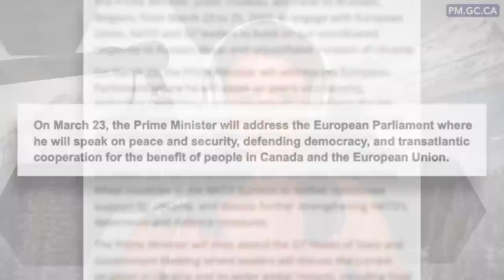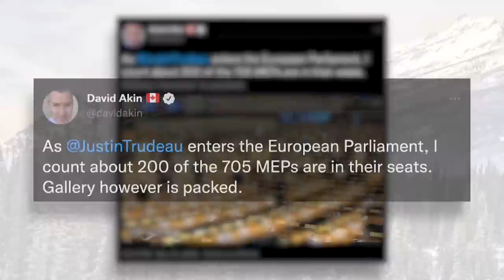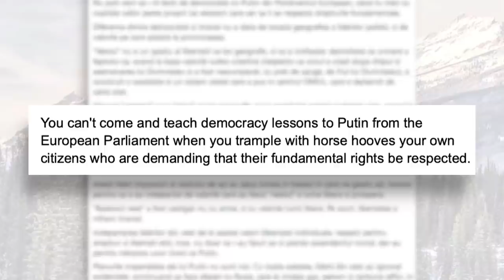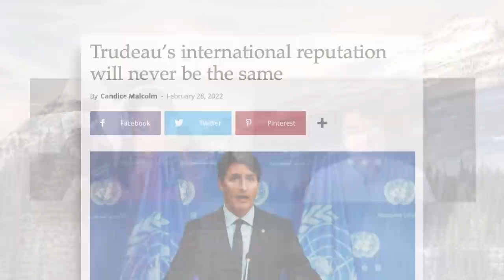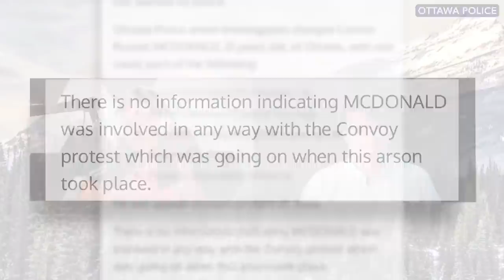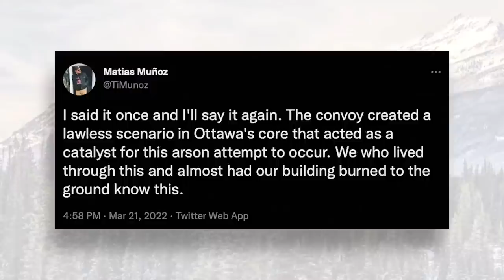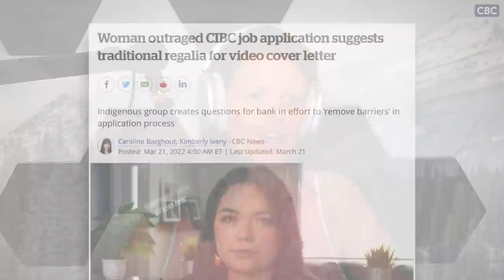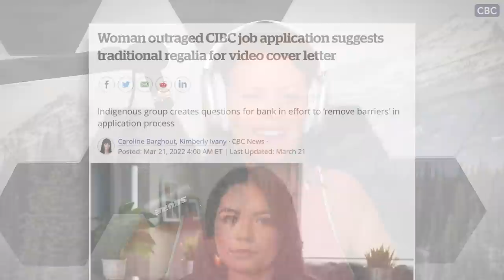Trudeau gets what’s coming to him in Europe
Prime Minister Justin Trudeau goes to Brussels to lecture the world about democracy and gets absolutely roasted by European politicians for his treatment of the freedom convoy.

Lucky for Trudeau, his friends in the media continue to try to cover for him.

Plus, the legacy media’s fake news narrative about the freedom convoy continues to fall part as Ottawa Police confirm the arson attempt had nothing to do with the convoy.

It’s Fake News Friday on The Candice Malcolm! Tune in as Candice and True North producer Harrison Faulkner discuss the worst takes in the legacy media this week.